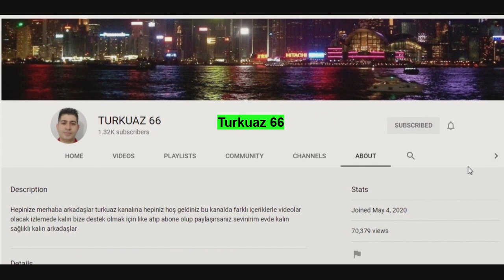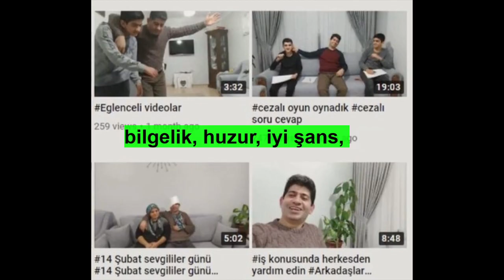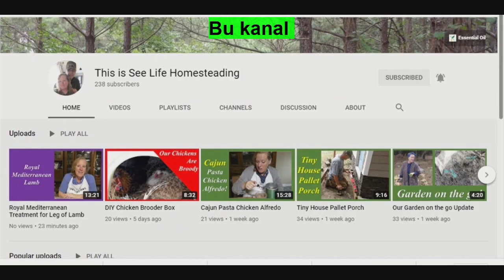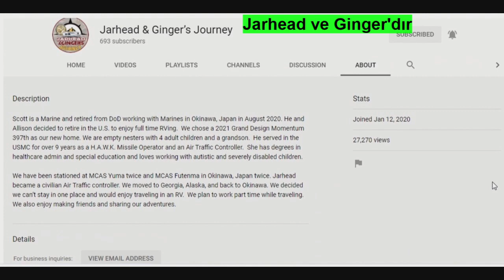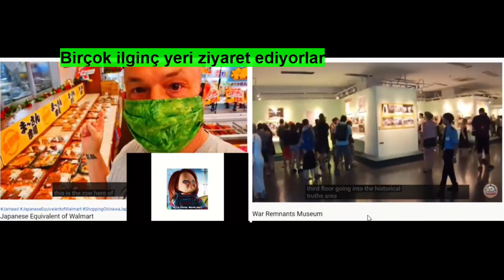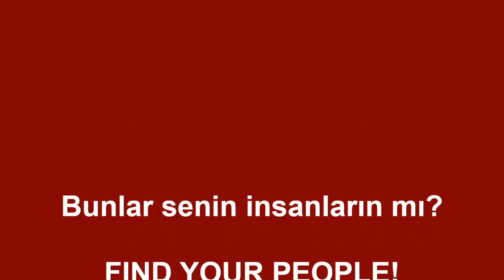Sunday Shout-Outs 73 | Pazar Sesleri 73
Her Pazar üç kanal seçilir.

Captions are added in Turkish. Sorry, you cannot turn them off on this video.
Türkçe altyazılar eklenmiştir. Üzgünüz, onları bu videoda kapatamazsınız.

 ( Hayır, ürününüzü satın almak istemiyorum ve bunun için bana geri ödeme yapmanı istemiyorum, sonra ücretsiz olarak bir inceleme yap. Üzgünüm ama tavandan boya sıyrılmasını izlesem bile, zamanım bir şeye değer ben. Yine de teşekkürler.)

Evet. Amazon İstek Listem var. Kontrol ettiğin için teşekkürler! Lütfen bana bir şey satın almak zorunda hissetmeyin.
Sadece bazı insanlar benden bunu yapmamı istediği için paylaşılıyor. Tanrı her zaman bizim için sağladı.
Sahip olmadığınız parayı boşa harcamayın ve kendinizi yönlendirilmiş hissetmiyorsanız vermeyin. :) Seni seviyorum!!!